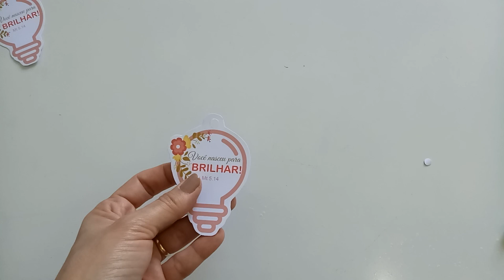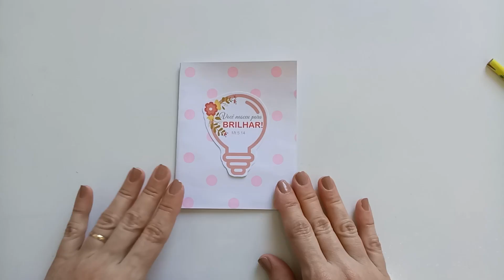Lembrancinha para o dia da mulher 💖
Faça uma linda lembrancinha para o dia da mulher que vai agradar a todas que receberem. Um cartão com bloco de notas, chaveiro e marca-página todos com um tema bem lindo.

A BÍBLIA QUE ESTOU LENDO EM 2022

BÍBLIA QUE USO PARA ESTUDOS

LIVRO DIÁRIO EM TÓPICOS

MINHA BÍBLIA PARA BIBLE JOURNALING

“Participamos do Programa de Associados da Amazon, um serviço de intermediação entre a Amazon e os clientes, que remunera a inclusão de links para o site da Amazon e os sites afiliados.”

SIGA NOSSO PERFIL NO INSTAGRAM @ministerioenlace